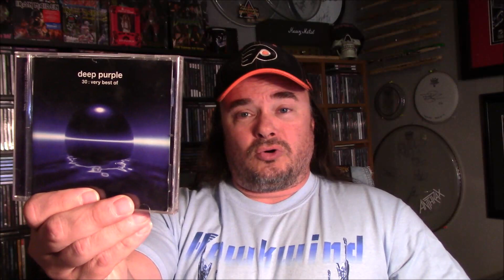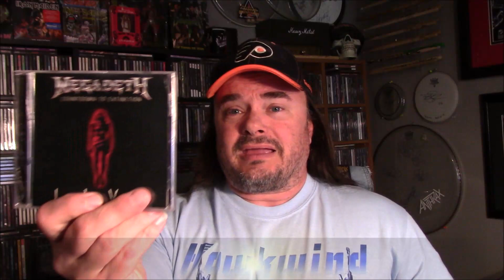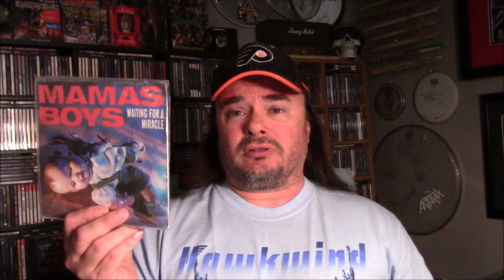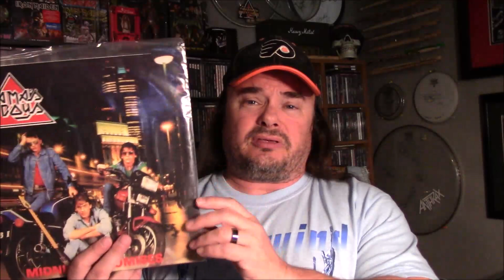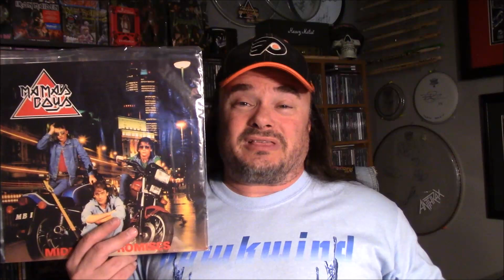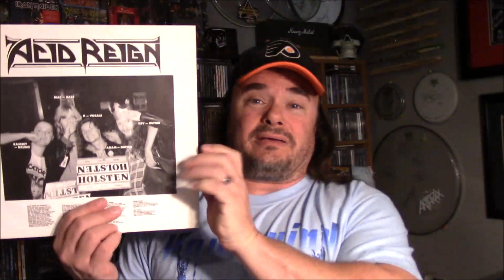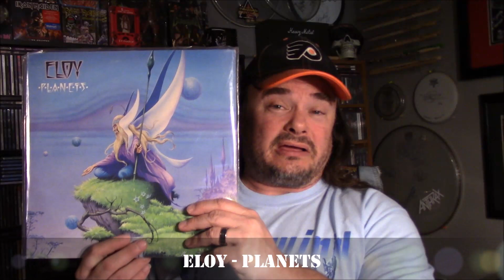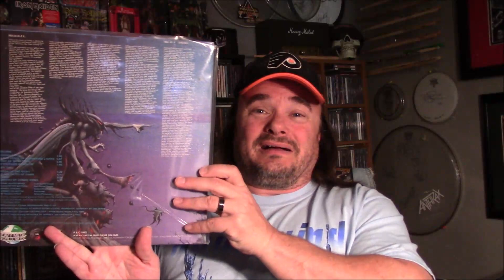The Mail 183 - MegaMail from Headbanging Zulu UK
Huge box of records and CDs arrived on my doorstep all the way from the UK courtesy of Steve, aka The Headbanging Zulu UK